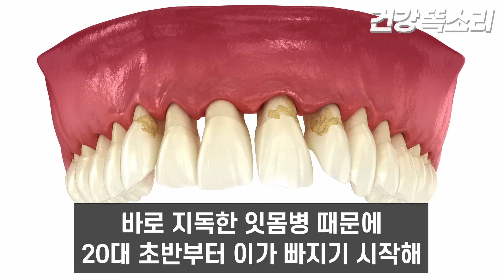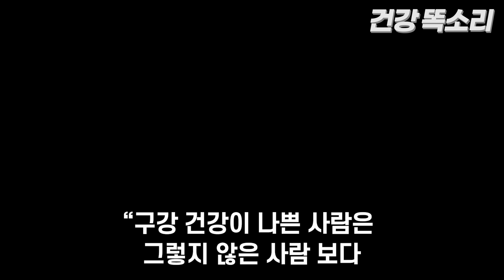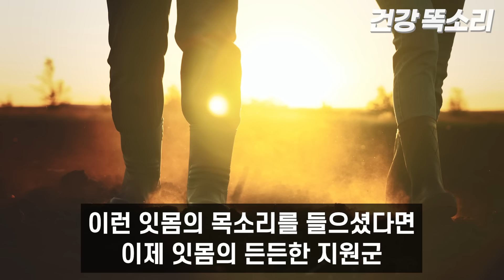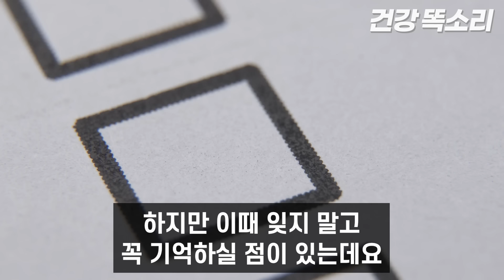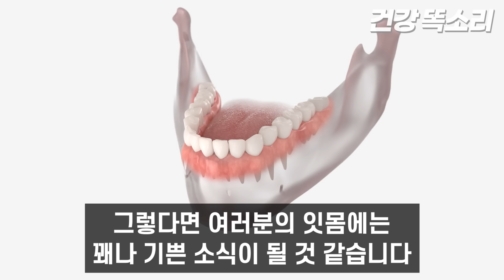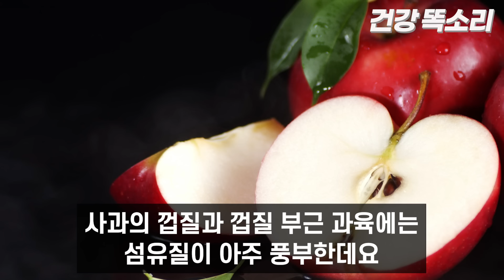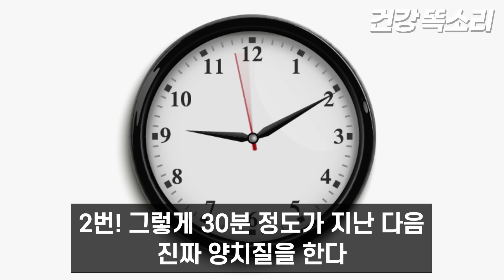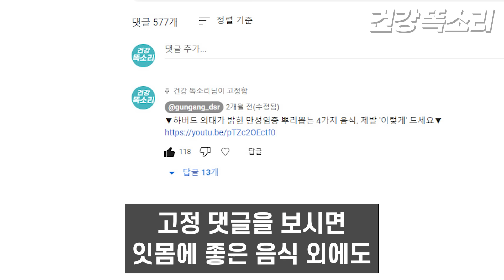치매 위험 높이는 잇몸병엔 ‘천연 잇몸 치료제’ 딱 3가지만 드셔보세요! 잇몸 짱짱해지고, 치석 싹 사라집니다! I 치주병, 잇몸에 좋은 음식 I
지속적인 잇몸병을 방치할 경우,
치매와 뇌졸중 발병률을 높일뿐 아니라
심할 경우 목숨까지
위협받을 수 있다는 사실,

그렇다고 매번 치과에 가기에는
시간적으로나 금전적으로
부담스러운 게 사실인데요.

평소 식습관을 통해
잇몸을 짱짱하게 만들고
치석을 싹 없애주는 음식 3가지!

가격도 저렴하고,
구하기도 쉬운데다
부작용 걱정도 없어서
꾸준히 드실 수 있는 음식으로만
엄선했으니까요.

오늘부터 이 음식들과 함께
잇몸 건강은 물론 맛과 영양까지
모두 챙기시길 바랍니다^^

본 채널의 모든 콘텐츠는 발표된 논문과 연구 자료 및 학술지 등을 바탕으로 개인적 학습을 통해 제작되었습니다.
건강한 정보 전달을 목적으로 제작되었으며 이는 의학적 진료를 대신할 수 없습니다.
사람마다 체질, 건강 상태 등이 모두 다르기에 결과 또한 다를 수 있음을 알려드립니다.
따라서 시청자 본인의 선택과 판단이 요구되며, 선택에 따른 결과는 시청자 본인의 책임임을 밝혀 드립니다.

활기차고 건강한 삶에 도움이 되시길 바랍니다.